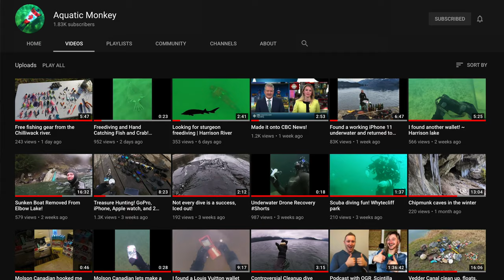Freediving The Seymour | British Columbia, Canada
Music
Paper Navy - Swan Song
Kia Engel - Something

Happy Diving!
- Chris

Thanks again @AquaticMonkey  for the Bottles!